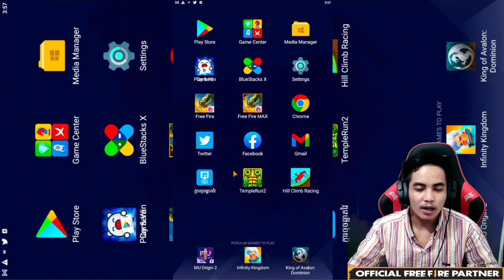មកមើលរបស់ Free ក្នុង Free Fire | DJ GAME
សូមអរគុណសម្រាប់ការទស្សនា Video
បើបងប្អូនចង់បុកពេជ្រ Free Fire ចំណេញច្រើន ខប់ៗ
សុវត្ថិភាពល្អ 100% សូមទំនាក់ទំនងមកកាន់ Facebook

ស​ម្រាប់បងប្អូនចង់លក់ហេរ៉ូ Free Fire ឬទិញហេរ៉ូ Free Fire
សូមទំនាក់ទំនងមកកាន់ Page (DJ GAME SHOP)